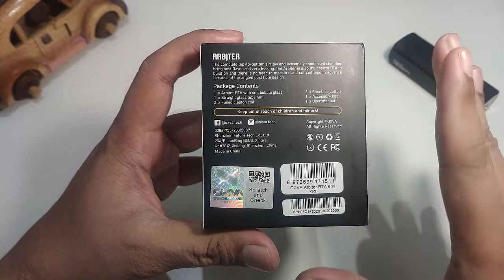ARBITER RTA by OXVA | LAYAK BANGET BUAT DI COBA...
Video ini merupakan opini pribadi.
Yang mungkin saja bisa terjadi perbedaan opini dan pandangan dengan yang lain.
 Namun semoga isi dan content dari video ini bisa menjadi gambaran secara umum.
Harapan dan tujuan utamanya, kita bisa saling berbagi informasi dan wawasan di channel ini.

Jika ada pertanyaan silahkan dicantumkan di kolom comment.

Silahkan KLIK link penjualan berikut :

= BUKALAPAK =

Link Penjualan Coil Prebuilt recommended :
: Alien Fused Clapton SINGLE COIL Nichrome Ni80
: Alien SINGLE COIL Full TMN80 Twisted Messes
: Alien Fused Clapton Coil Pure Nichrome Ni80
: Alien MINI Tricore - Hexohm Coil Nichrome Ni80
: Fused Clapton Coil Ni80 2x27-38 Nichrome 80

= SHOPEE =

: Alien SINGLE COIL Full TMN80
: Alien Fused Clapton Nichrome ni80
: Fused Clapton Coil Full ni80 (2*28+38 awg) ~ 4 pcs